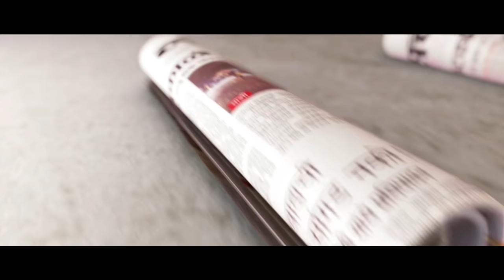Uddhav Thackeray Full Speech in Worli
मुंबईत शिवछत्रपतींचा, तर उल्हासनगरात पप्पू कलानीचा आशीर्वाद; उद्धव ठाकरेंचा भाजपवर हल्लाबोल